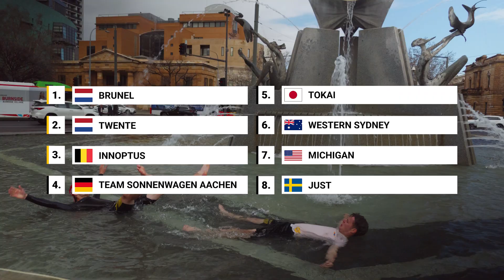BREAKING THE CURSE! ☀️ DAY 5 | BRIDGESTONE WORLD SOLAR CHALLENGE 2025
The race is over and we finished in 4th place. Watch how we celebrate our best placement so far!

0:00 Intro
0:29 The last day
2:20 We are happy
3:20 Reaching the end
4:34 Celebrating